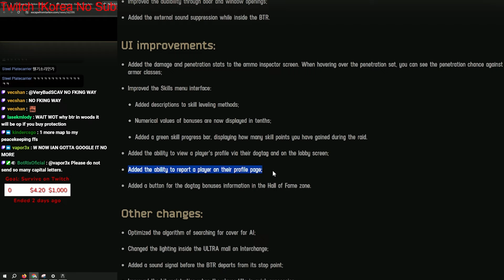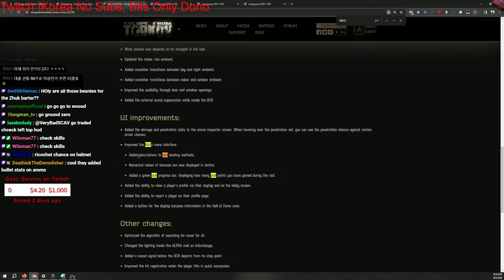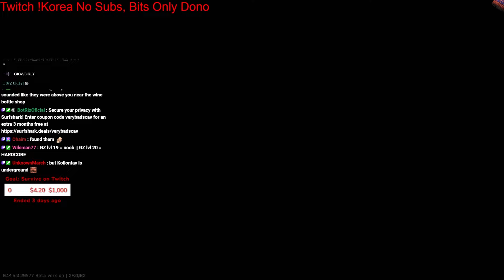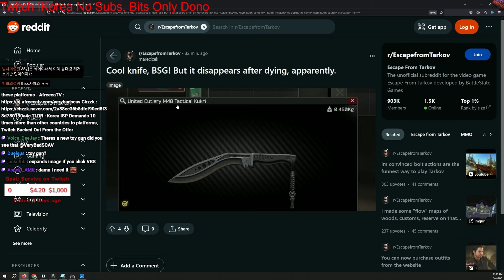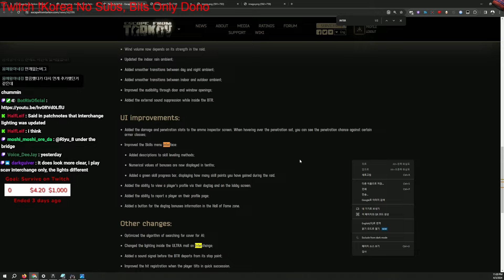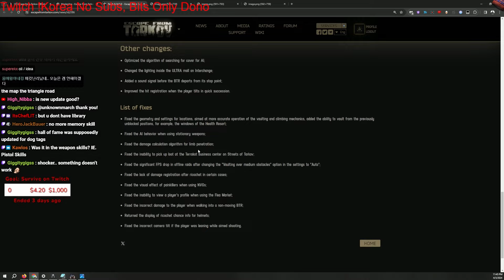New Cheater Report, Woods BTR, Toy Gun, Ammo Pen DMG in Game, Ground Zero Boss - 0.14.5 Update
New Cheat Report, Woods BTR, Toy Gun, Ammo Pen DMG in Game, Ground Zero Boss - 0.14.5 Tarkov Update

00:00 Summary
00:42 Sorting Table
01:00 Ammo Stats in Game
02:40 New Report System (Guy on screen is random person)
02:59 Toy Gun Info
05:48 Woods New
06:59 Ground Zero Boss Spawn
08:09 Woods BTR
12:16 Outro